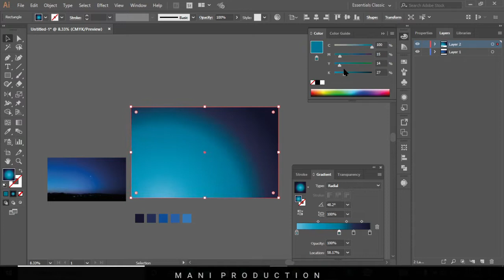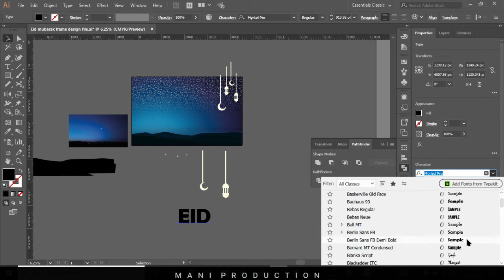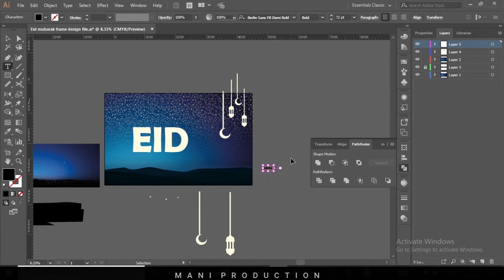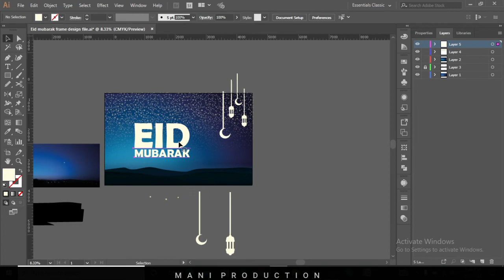How to make an EID Card/Poster | Timelapse | Adobe Illustrator | MANI Production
Hi,
Assalam-o-alikum
              First of all Eid Mubarak to everyone. Here's the video about how to make an Eid card/poster or whatever you say. this would be a timelapse video. I've shortened and fast-forwarded the video to save your time. may you'll face a difficulty understanding the process. So, I'm really sorry for this.
Create your design to celebrate Eid day with your relatives & friends by sharing your Eid greetings card.
By the way you can celebrate your Eid days happier with these products.